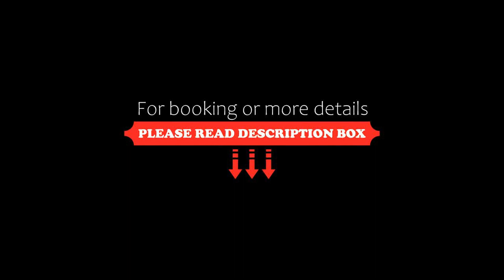Hosteria Sloggett, Ushuaia, Argentina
About Property:
You're eligible for a Genius discount at Hosteria Sloggett! To save at this property, all you have to do is sign in.
Situated in Ushuaia, Hosteria Sloggett offers panoramic views of Beagle Canal and Cordillera de los Andes. Facilities include comfortable rooms with free Wi-Fi, an airport transfer service, and complimentary parking.
Rooms at Hosteria Sloggett have bright, white interiors with touches of dark wood. All rooms have...
Property Type: Hotel
Address: Gdor. Campos 1310, 9410 Ushuaia, Argentina
Searching For
1. Hosteria Sloggett - Ushuaia - Argentina
2. Hosteria Sloggett - Ushuaia - Argentina Address
3. Hosteria Sloggett - Ushuaia - Argentina Rooms
4. Hosteria Sloggett - Ushuaia - Argentina Amenities
5. Hosteria Sloggett - Ushuaia - Argentina Offers and Deals
Audio Credit:
Track Title: Reasons To Hope
Artist: Reed Mathis